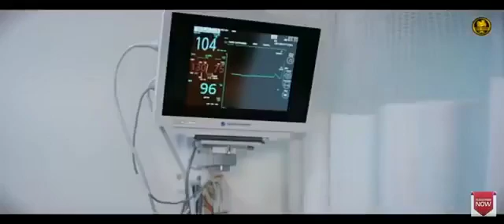YADUVANSHI JAAN 💪🏻🤳🇮🇳📚🎤♥️(3)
ARMY 🇮🇳 LOVER ♥️ BOY 📚🎤